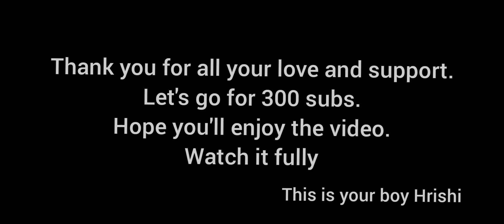Do or die!. |Montage| Hrishi Plays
Helloooo,

•We have reached 200 successfully, thanks for the one who always stands with me.•

•A game determines your skills, The skill determines your attitude.•

•Keep supporting and share your thoughts.
It's just a game, don't keep it real.•

•Hope you enjoyed the montage.•